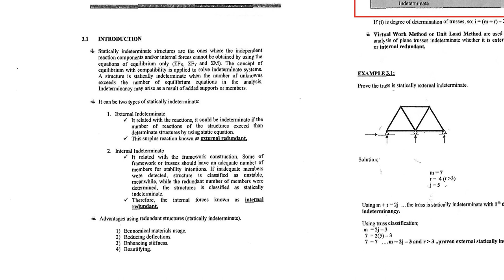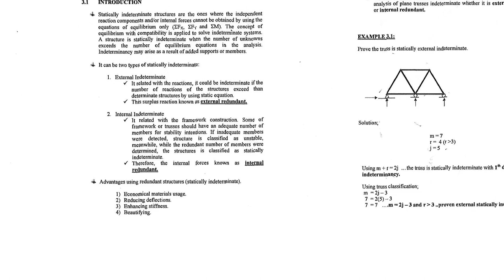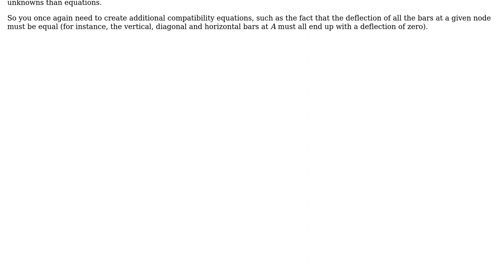Engineering: External indeterminate vs internal indeterminate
With thanks & praise to God, and with thanks to the many people who have made this project possible! You are responsible for your own actions.